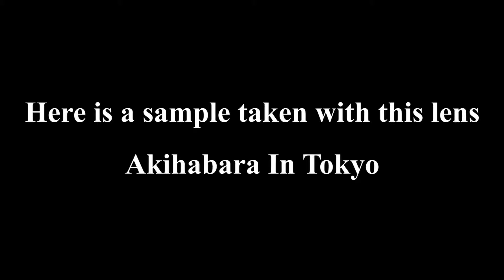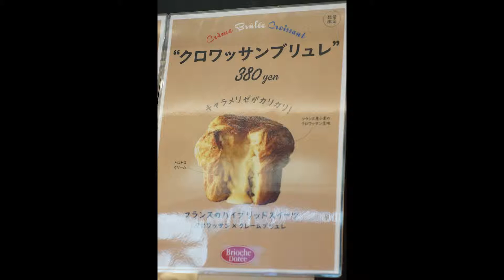Carl Zeiss Contax Makro Planar 100mm F2.8 AEJ Review and Sample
Carl Zeiss Contax Makro Planar 100mm F2.8 AEJ

→We are selling on Ebay. Please check it!